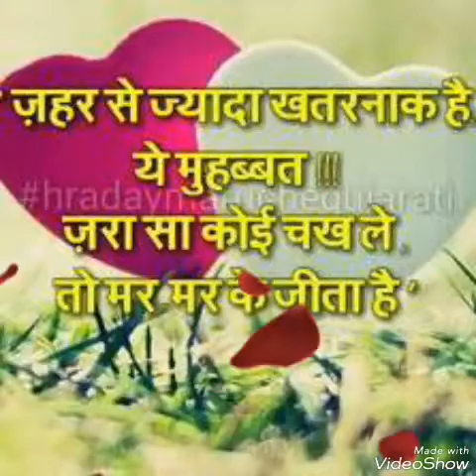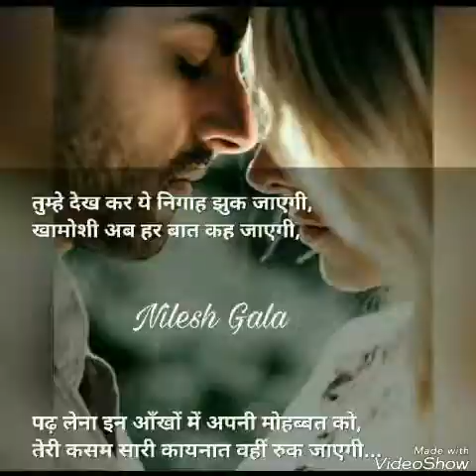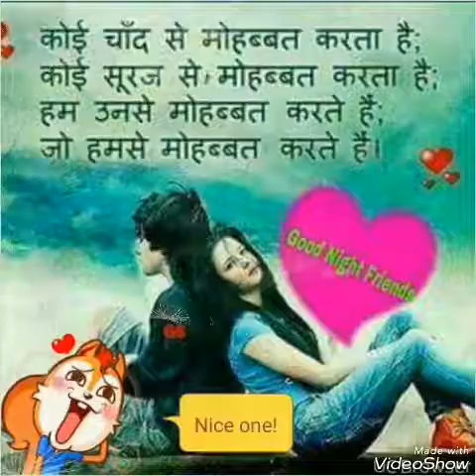Md. Shamim. Alam. Sala. F. A. Sali. I. M. Y